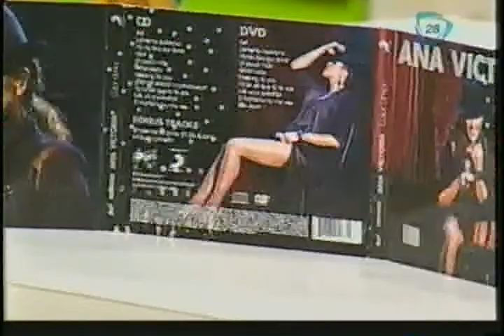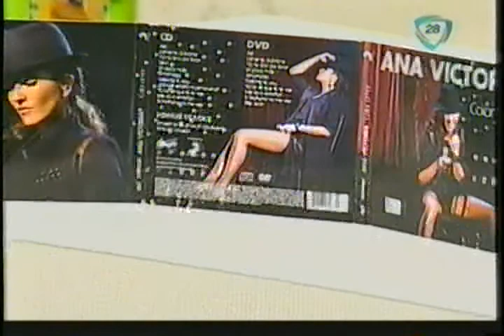Pastel de queso con cangrejo.-Dip de frijol con comino.-Bisque con elotes y cangrejo.-Borrachitos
COCINEMOS JUNTOS MI18-09-13. PASTEL DE QUESO CON CANGREJO Y HONGOS .- ANA, DIP DE FRIJOL CON COMINO Y CILANTRO .- BISQUE CON ELOTES Y CANGREJO .- CHEF JORGE, PAN BORRACHITOS .- TODAS LAS RECETAS